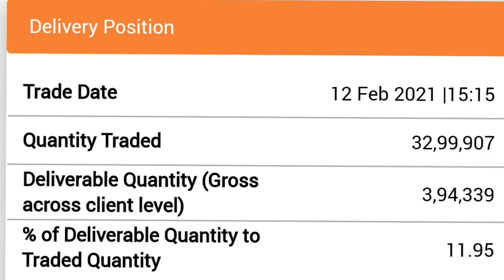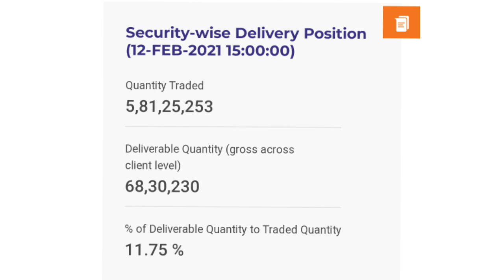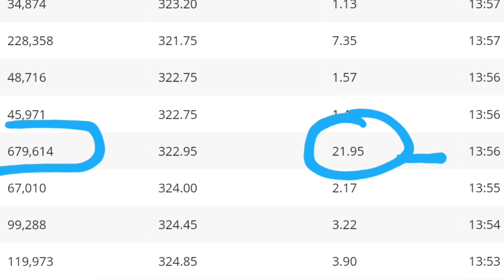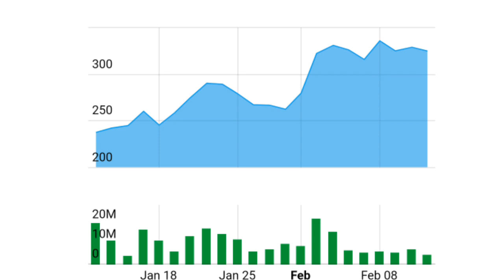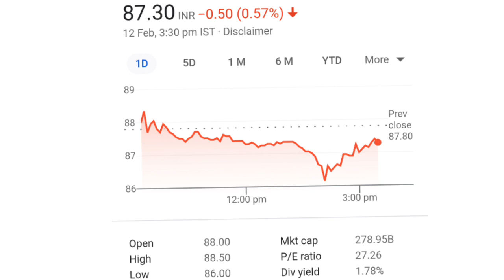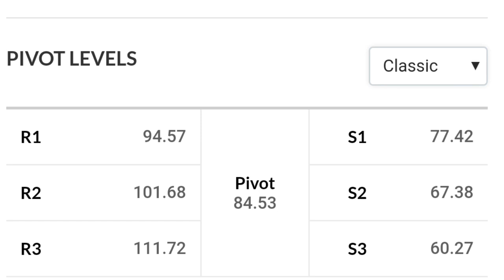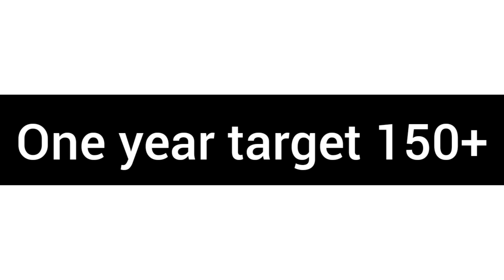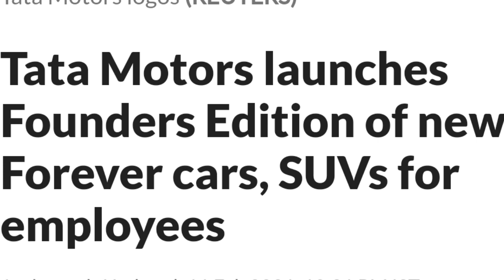tata motors share l tata power share latest news l tata motors l tata power l tata motors share news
tata motors
tata motors today news
tata motors latest news
tata motors company

share market
stock market

share market
stock market
macd indicator

online kamai